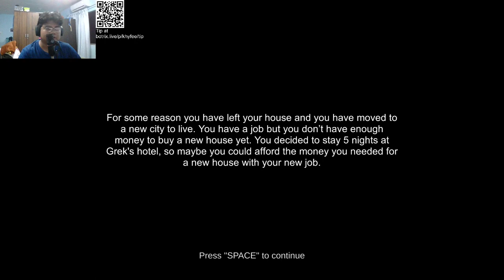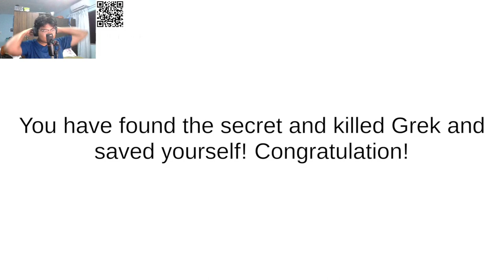Boss Swag Shrek! | 5 Nights At Greks Hotel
🔔 Stay Updated